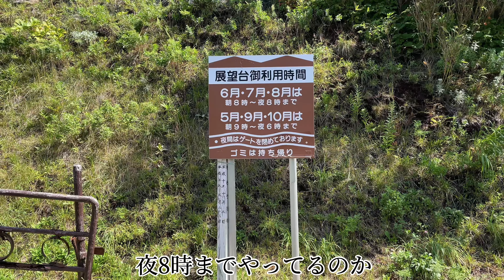雄冬岬展望台から見る日本海三大絶景岬！北海道三大秘岬の一つ、雄冬岬の壮大な景色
雄冬岬展望台は、日本海オロロンライン
北海道増毛郡増毛町雄冬にある展望スポットです。
 ここからは、断崖絶壁の続く雄冬海岸や日本海の美しい景色を見ることができます。
 晴れた日には、積丹半島や天売島、焼尻島なども見えます。
 展望台の周辺は、柱状節理と呼ばれる不思議な岩石の形が見られる場所です。
 この動画では、素晴らしい絶景をお届けします。

雄冬岬は、北海道三大秘岬の一つとしても知られています。
 北海道三大秘岬とは、かつて道路が未整備で訪問が困難だった
 落石岬（根室市）、地球岬（室蘭市）、雄冬岬（増毛町）のことで、
 冒険心あふれる旅人たちが目指した場所です。

かつては陸の孤島だった雄冬岬にも昭和56年にようやく国道が開通しました。
 雄冬岬は、積丹の神威岬（かむいみさき）、
島牧の茂津多岬（もったみさき）とともに、
「日本海三大絶景岬」とされており、
日本海側の荒々しい自然を感じることができます。